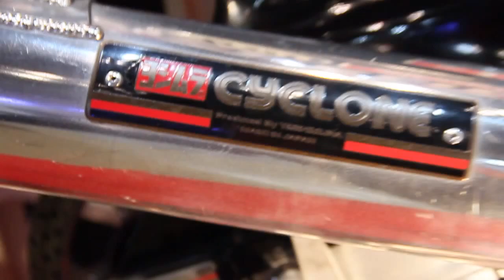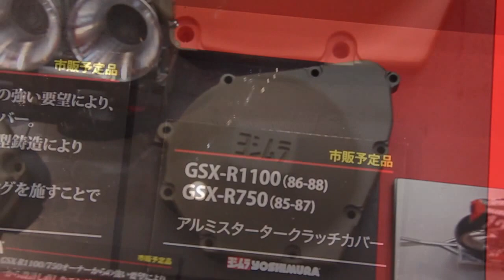1986 YOSHIMURA SUZUKI GSX-R750 MOTUL & 初期型GSX-R1100/750用パーツ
動画のメインは2016年の鈴鹿8耐車で、イケイケだった辻本選手とケビン・シュワンツ選手のコンビで３位入賞車です。
ほか、ヨシムラロゴ入り初期型GSX-R1100/750用スタータークラッチカバーとパルサーカバーが砂型鋳造の雰囲気を残しつつアルミ素材で再版されるパーツやプラモデルも収録しました。

東京モーターサイクルショー2017 ヨシムラブースにて。